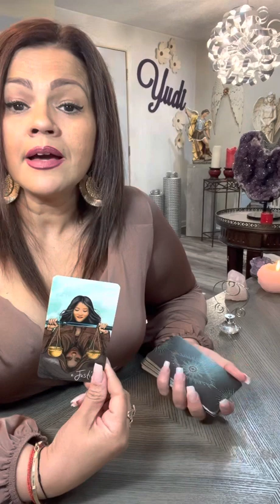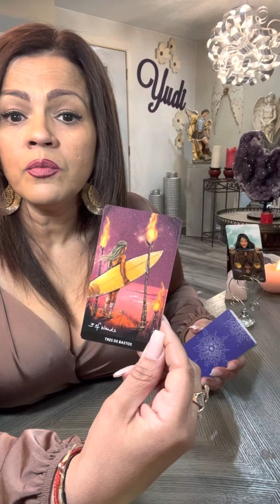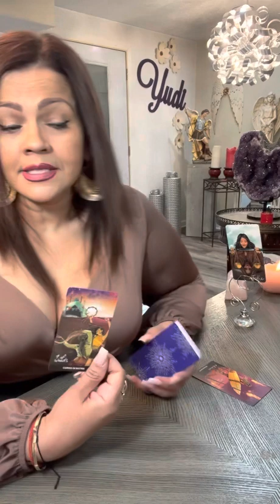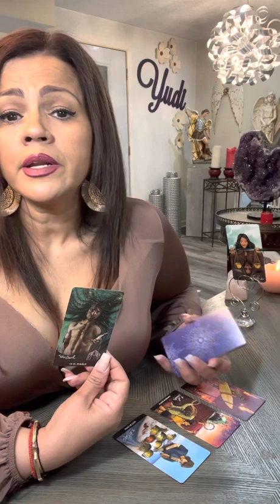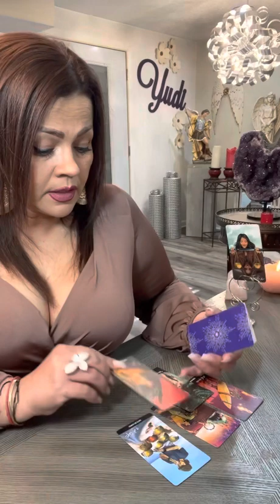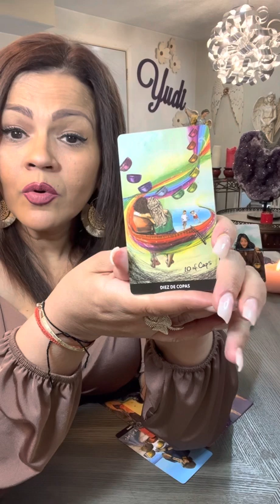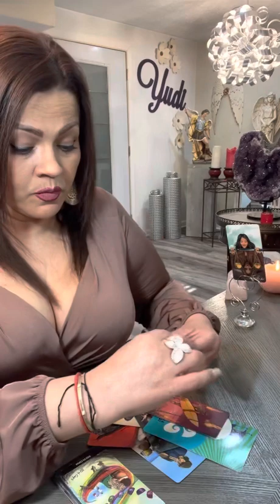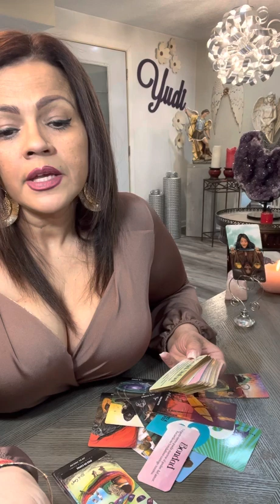❤️Virgo Horóscopo Tarot Amor…ve por lo que quieres…lo lograrás‼️Virgo llegan avances…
❤️ Hoy te invito a ver tu horoscopo para el signo VIRGO